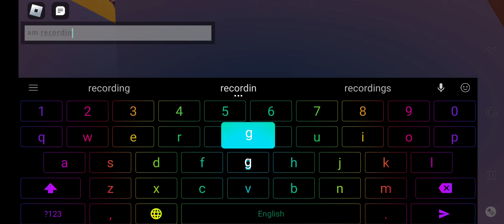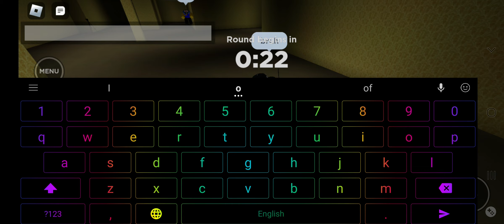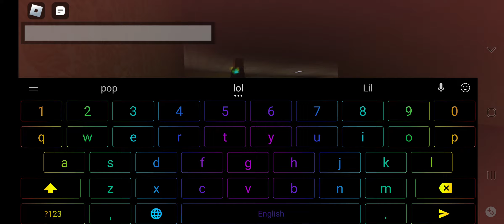playing evade with friends is awesome and chaotic